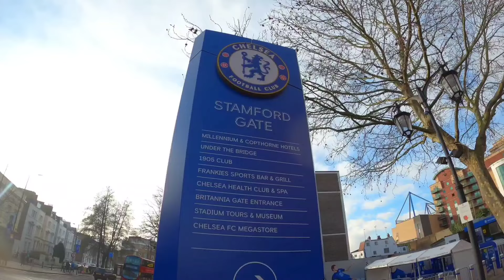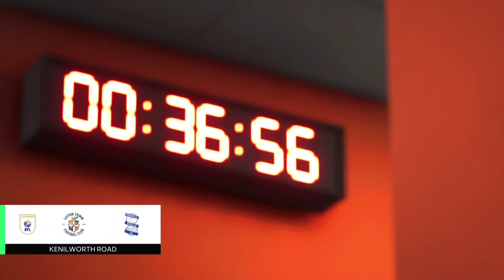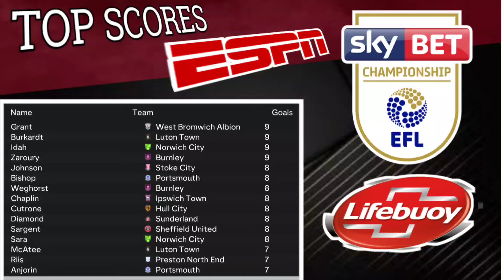Ziyech gabung Karius, Burkardt pilih keputusan aneh !!! FC 24 Player career | Jonathan Burkardt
Dua pilar Galatasaray, Burkardt dan Ziyech sama² meninggalkan club, Ziyech bergabung bersama Karius di Koln, sedangkan Burkardt malah memilih jalan yang tak biasa.. Yuk langsung tonton video nya ya..

Jadwal Upload
- PC Burkardt: jam 19:00/20:00 WIB (tidak setiap hari)